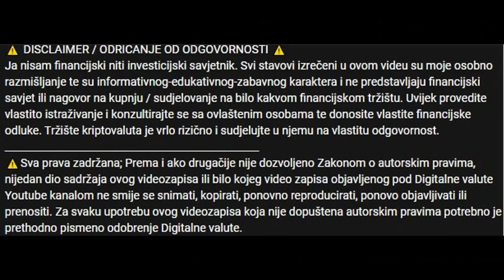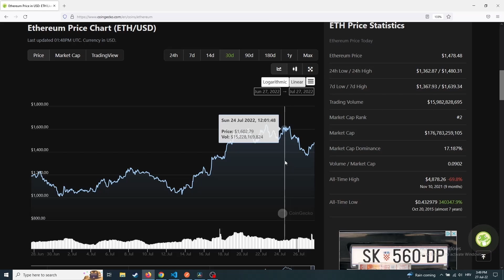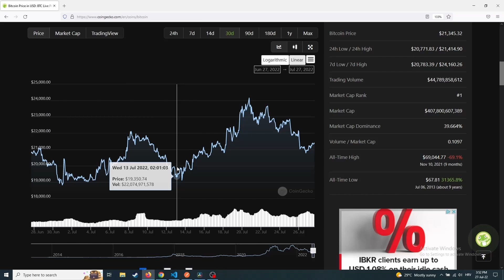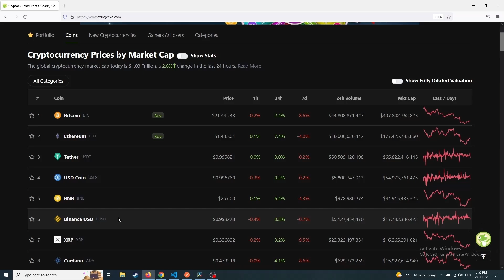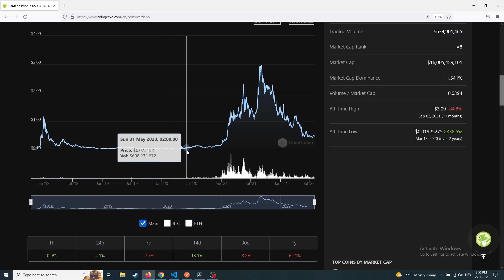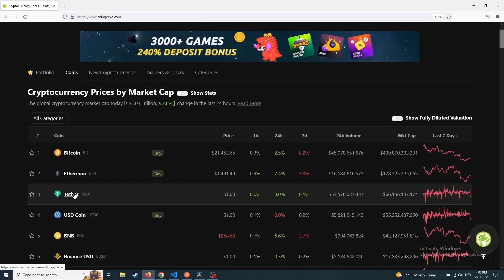📈ANALIZA TRŽIŠTA KRIPTOVALUTA #13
Ostavite Like 👍 Pretplatite se 🔔️️️
⚠️Sva prava zadržana; Prema i ako drugačije nije dozvoljeno Zakonom o autorskim pravima, nijedan dio sadržaja ovog videozapisa ili bilo kojeg video zapisa objavljenog pod Digitalne valute Youtube kanalom ne smije se snimati, kopirati, ponovno reproducirati, ponovo objavljivati ili prenositi. Za svaku upotrebu ovog videozapisa koja nije dopuštena autorskim pravima potrebno je prethodno pismeno odobrenje Digitalne valute.